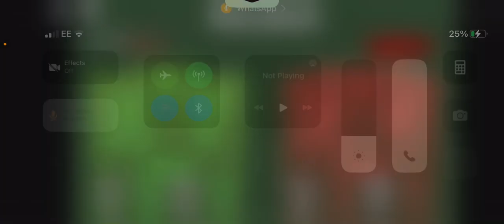Crushing @R4WR_YUM at Monday Morning Misery 8! (Roblox